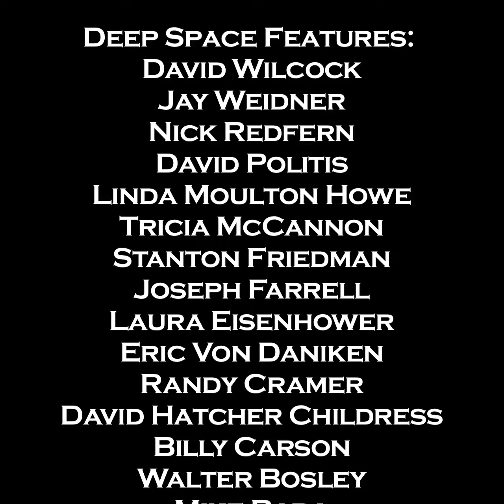SENSATIONAL! WE ARE ALREADY ON MARS!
Alien abduction, AI, Genetic Engineering, Bases on Mars, Black Ops, - DEEP SPACE To stream go Produced by Jay Weidner for Gaia. JOIN NOW for this and over 7,000 programs! This episode is truly mind blowing!